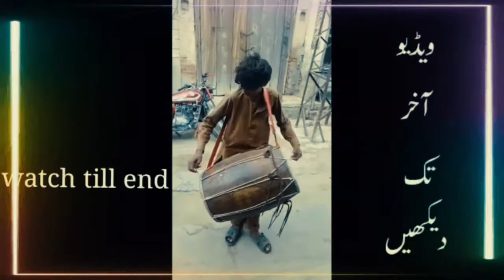street singer chota talib hussin dard#desi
mela noor pur thalamus